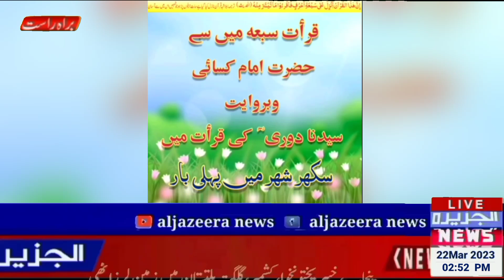Qari Ziauddin Kamal Bandhani in Sukkur Madrasa Shiqeat Al-Qur'an Nawan Goth *RP Syed Zia-ur-Rehman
*اھلیان سکھر کیلئے خوشخبری مدرسہ تعلی م القرآن نواں گوٹھ میں قاری ضیاءالدین کمال بندھانی کہ  امامت میں 10 روزہ نماز تراویح کا اہتمام کیاگیاہے*
*رپورٹ۔ سید ضیاءالرحمن*